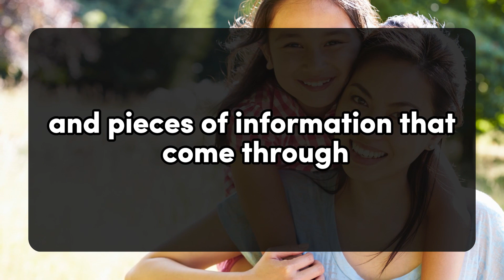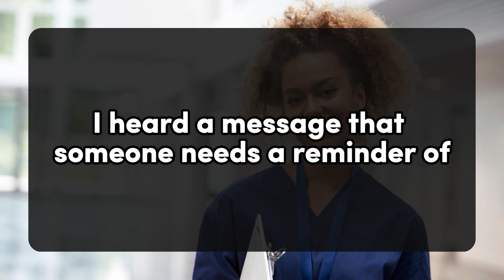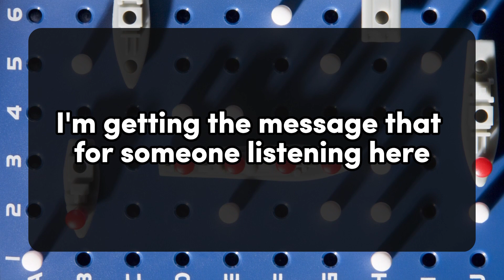😱😰Seeing You Cry Gives Them More Power Because... 💌 Divine Masculine to Divine Feminine